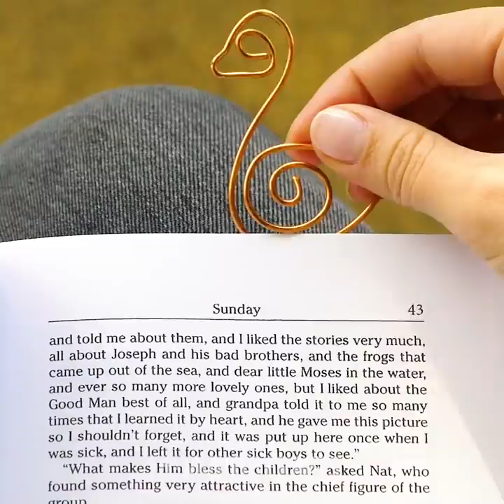35 JEWELRY IDEAS FOR A STUNNING FIRST IMPRESSION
CHEAP JEWELRY IDEAS

Have you prepared gifts for your friends? We know that gifts might cost a lot and prepared a cool collection of handmade jewelry that will help you to make cool gifts for your friends. You Mom will be happy to wear handmade pendants or earrings that look adorable.
 Let’s start with the wooden bracelets that you can make in minutes. You will love the easiest project - bracelets made from popsicle sticks. Follow this easy tutorial: draw any picture on a popsicle stick and place it into a high glass to give it a round shape. The next idea is very cool! You can make beautiful earrings from artificial seashells. Artificial seashells are one of the best materials to create jewelry as they are so cute and easy to make.  Watch the video till the end to find an easy tutorial. Have fun!
 You will be surprised but macrame is a cool crafting material and you can make various jewelry items. Spend only 5 minutes to create stylish colorful summer earrings from paper clip and macramé. It will be a fabulous accessory for a party!
 Learn how to make gorgeous flowers that are made from nail polish. You will need a thin bendy wire, nail polish, scissors. It won’t take much effort but you're going to love the result. This is all, you can start making as many flowers as you want! Have fun!
 As a bonus, you will find a collection of beautiful crafts you can make from wire copper. Watch our tutorials to make super-cute gifts for your family!

TIMESTAMPS:
00:40 DIY Sparkling pendant
01:45 DIY Wooden bracelet
04:56 Copper wire bookmark
06:50 Copper wire flowers